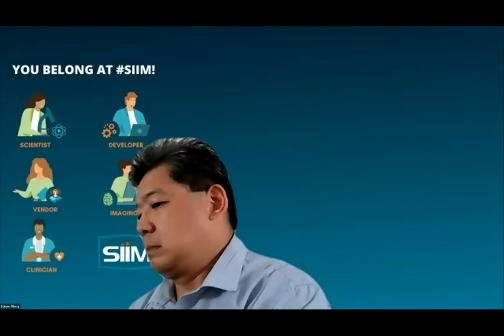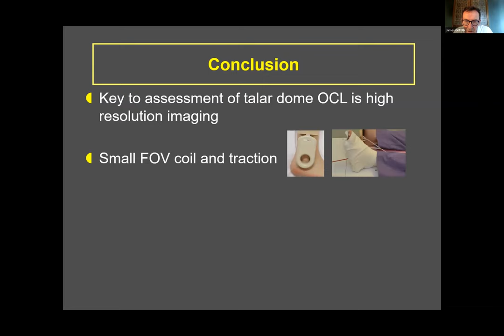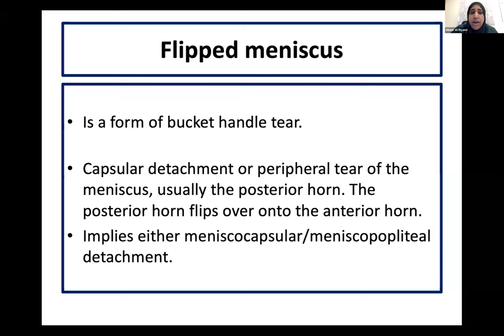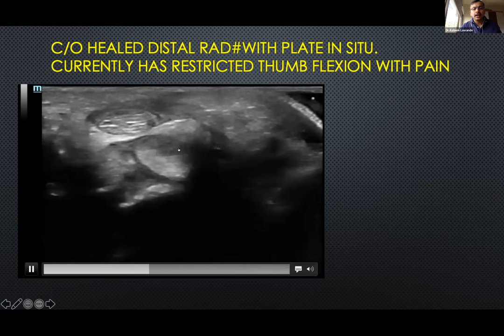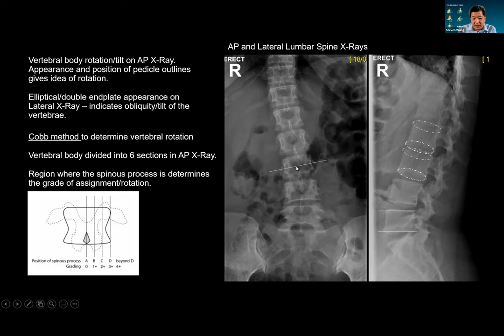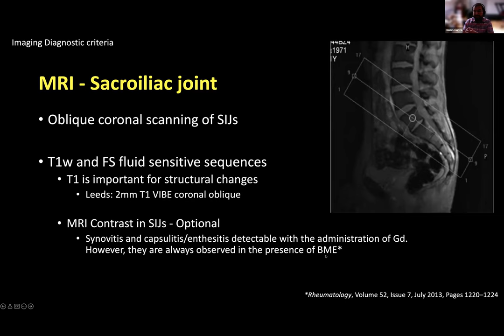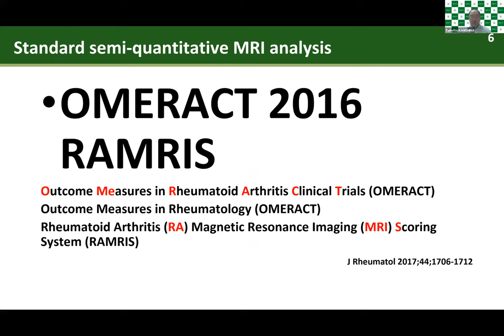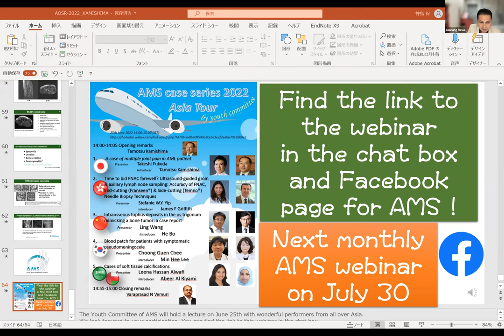AOSR Webinar on MSK Imaging: Practice Essentials.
Held on June 19, 2022
Speakers: Prof James Griffith, Dr Abeer, Dr Steven Wong, Dr Harun Gupta, Dr Aswin Lawande and Dr Tamotsu Kamishima.